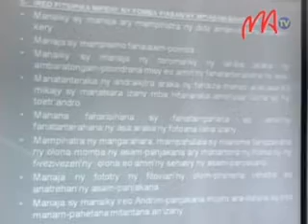03 CENIT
Nitondra ny heviny ny filohan'ny CENIT manoloana ny fangatahana nataon'ny Troikan'ny SADC sy ny tetiandrom-pifidianana izay havoakan'ity ratsamangaika ity, aorian'ny fe-potoana farany izay napetraky ny GIC-M.